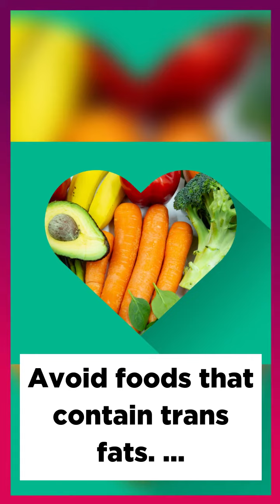Lose weight /Lose Belly Fat / Belly Fat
Eat plenty of soluble fiber. ...

Avoid foods that contain trans fats. ...

Don't drink too much alcohol. ...

Eat a high protein diet. ...

Don't eat a lot of sugary foods. ...

Do aerobic exercise (cardio) ...

Cut back on carbs — especially refined carbs

Belly fat loss Belly fat loss diet Belly fat loss exercise Belly fat workout for men belly fat belly/roc burn belly fat how to lose belly fat how to lose weight fast ksi lose